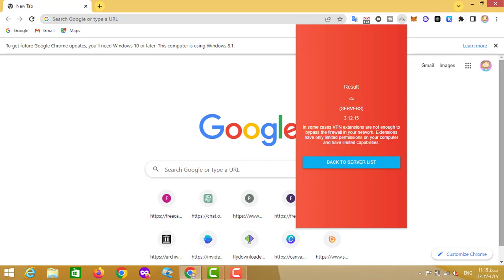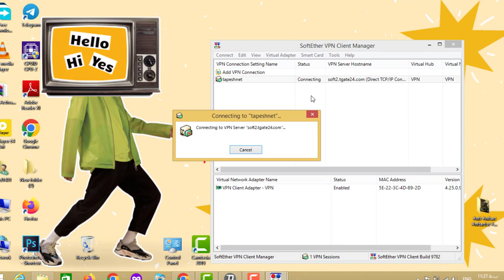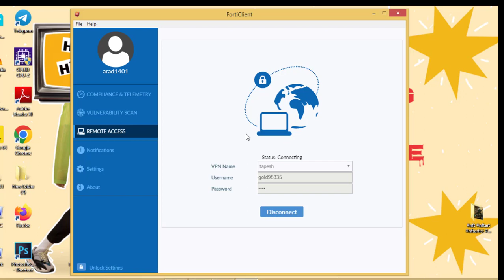Internet filtering in Iran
Internet filtering in Iran is a system of online censorship and content filtering that is enforced by the Iranian government. The government controls the flow of information in the country by blocking access to websites that are deemed to be inappropriate or offensive.

The Iranian government uses various methods to filter the internet, including IP blocking, DNS hijacking, and keyword filtering. The government also monitors the online activities of Iranian citizens, and individuals who post content that is critical of the government can be punished with fines or imprisonment.

Some of the websites that are commonly blocked in Iran include social media platforms such as Facebook and Twitter, as well as websites that provide information about human rights, politics, and religion. However, many Iranians are able to circumvent the government's internet filtering system by using virtual private networks (VPNs) or other methods of accessing the internet anonymously.

The Iranian government's internet filtering policies have been widely criticized by human rights organizations and free speech advocates, who argue that they violate the fundamental rights of Iranian citizens to access information and express themselves freely. Despite these criticisms, the Iranian government has continued to enforce its internet filtering policies, and many Iranian citizens continue to face significant barriers to accessing the internet and communicating online.